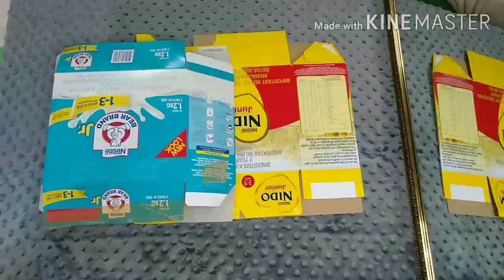DIY WALL DECORATION IDEAS | OLD MIRROR TO NEW ONE | SPARKLING GOLD | MARYANN GC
Materials used :
1. old mirror
2. cans
3. milk boxes
4. acrylic crystals-- got in lazada
5. samurai paint sparkling gold.

HEY guys it's Maryann!!..HOPe you'll like this simple material yet elegant output..let's get creative.

bye! hope you guys enjoy watching!!

LYKA : MARYANN2889

glam wall art prints
glam wall art set
glam wall art uk
elegant wall decorations
elegant wall decor for living room
elegant wall decor ideas
elegant wall decor for dining room
elegant wall decor for bedroom
elegant wall decor for bathroom
elegant wall decor for kitchen
elegant wall decor for cheap
elegant wall decor accent
elegant wall art australia
elegant wall art for bedroom
elegant decorative wall clock
elegant wall art for dining room
elegant wall art for living room
elegant kitchen wall decor ideas
elegant living room wall decor ideas
elegant wall decor mirrors
elegant wall art prints
elegant wall art painting
elegant wall art sale
wholesale elegant wall decorations
elegant wall art work
gold decorative mirror
gold sun mirror home decor
vintage gold mirrors home decor
gold mirror decor ideas
gold decorative mirror set
gold mirror decorative tray
gold mirror decor target
gold mirror wall decor
gold sunburst mirror wall decor
gold circle mirror wall decor
gold round mirror wall decor
golden circles & mirrors wall decor
inexpensive wall decorations
inexpensive wall decoration idea
discount wall decorations
budget wall decorations
inexpensive wedding wall decorations
inexpensive diy wall decorations
discount wall decoration
cheap wall decor amazon
cheap wall decor australia
cheap wall decor arrow
cheap wall decor abstract
discount wall decor home accents
cheap wall decorations party city
cheap wall decorations dining room
affordable wall art decor
discount wall art decor
cheap wall decorations for living room
cheap wall decorations for bedrooms
cheap wall decorating ideas for apartments
cheap wall hanging decoration
cheap wall decoration ideas
inexpensive kitchen wall decorating ideas
creative cheap wall decorating ideas
cheap wall decorations living room
cheap wall decoration mirror
cheap wall panels decoration
cheap wall party decorations
cheap wall decorations reddit
cheap wall decor stickers
cheap wall decor signs
cheap wall decor stores
cheap wall decor sets
cheap wall decor sydney
cheap wall decor silver
cheap wall decor sale
cheap wall tiles decoration
diy silver wall decor